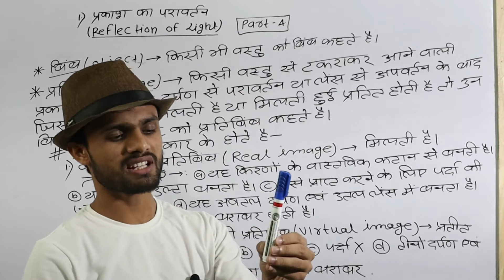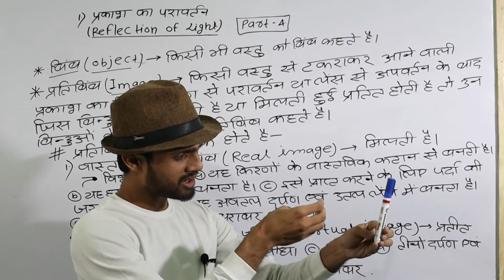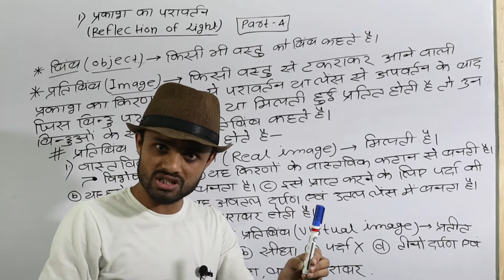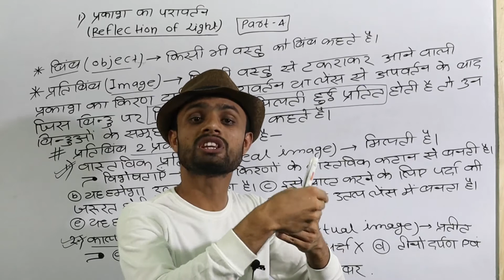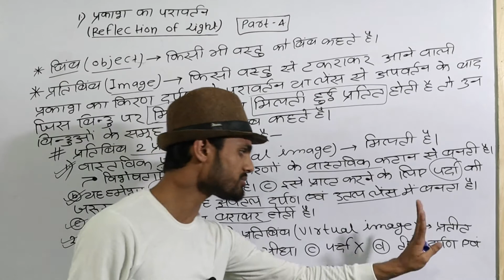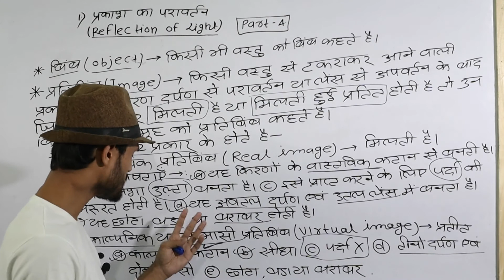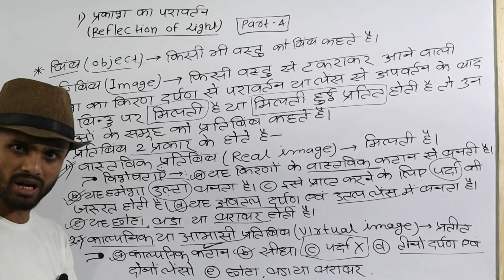प्रकाश का परावर्तन, बिंब, प्रतिबिंब इनमें अंतर , Part -4 By - Brajesh Kumar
✔️ Class: 10th
✔️ Subject: Physics
✔️ Chapter: Reflection of Light (Chapter 1)
✔️ Topic Name: Reflection of Light
✔️ Topics Covered In This Video (By Brajesh Kumar ): Explanation of of Chapter Reflection of Light

प्रकाश का परावर्तन, प्रकाश के परावर्तन के नियम, प्रकाश का परावर्तन part 4, प्रकाश का परावर्तन हिंदी में, बिंब, प्रतिबिंब, प्रतिबिंब इनमें अंतर, bbs classes, reflection of light by brajesh kumar, प्रकाश के परावर्तन फुल वीडियो हिंदी, Reflection of light part 4, reflection of light chapter 1, reflection of light in Hindi, BBS classes, bbs classes by Brajesh Kumar, प्रकाश के परावर्तन के नियम और उनके प्रकार, प्रकाश के परिवर्तन चैप्टर 1
प्रकाश का परावर्तन, नियम, लाभ ,प्रकाश का परावर्तन, प्रकाश का परावर्तन part 3, प्रकाश का परावर्तन by Brajesh Kumar, प्रकाश का परावर्तन chapter 1, दर्पण किसे कहते हैं यह कितने प्रकार के होते हैं, किरण पुंज किसे कहते हैं कितने प्रकार के होते हैं, दीप्त पिंड किसे कहते हैं, अदीप्त पिंड किसे कहते हैं, आत्मदीप पिंड किसे कहते हैं, Reflection of light, Reflection of light part2, BBS classes, by Brajesh Kumar, Reflection of light by Brajesh Kumar

reflection of light for class 10 in hindi
light shadows and reflections class 6
light shadows and reflections
light shadows and images class 6
reflection of light from plane mirror
reflection of light, reflection of light for class 10
regular reflection
regular reflection and diffuse reflection of light
regular reflection of light
regular reflection and irregular
don't memorise physics
laws of reflection of light experiment
reflection and refraction of light physics
concave mirror
 light: reflection and refraction
spherical mirrors
convex mirror
spherical mirrors physics
spherical mirrors physics class 10
spherical mirrors physics class 10 in hindi
convex mirror ray diagram
 edumantra
class 10 physics chapter 10
science full chapter 10
 light full chapter
edumantra light
eduhap light
 Class 10 Full Chapter 10
reflection of light by Khan sir
reflection of light by Khan sir physics
reflection of light class 9 exercise
reflection of light experiment
reflection of light exercise
reflection of light Class 10th
Light by Khan sir
reflection and refraction of light
 light class 10 physics wallah
light physics class 10
reflection and refraction class 10
reflection and refraction of light class 10 physics wallah
 reflection and refraction of light class 10 numericals
 reflection and refraction of light class 10 mcq
reflection and refraction class 10th
reflection and refraction of light class 10 notes
 प्रकाश क्या है
 प्रकाश का परावर्तन
अवतल दर्पण
उतल दर्पण
 समतल दर्पण
 गोलीय दर्पण
prakash ka pravartan tatha apvartan